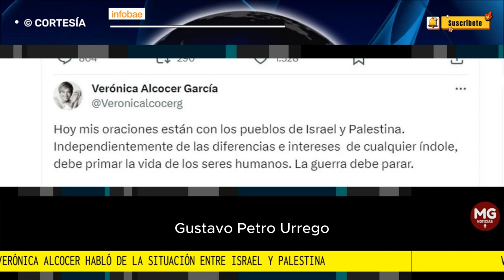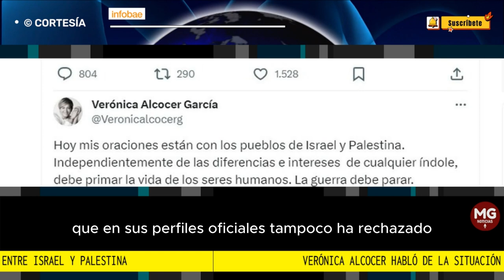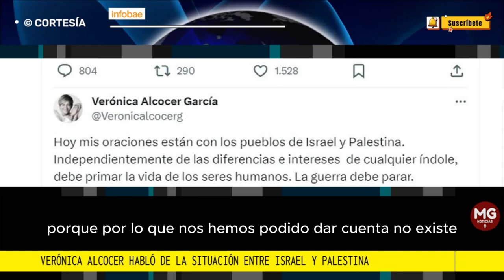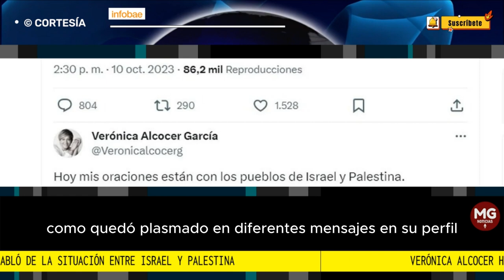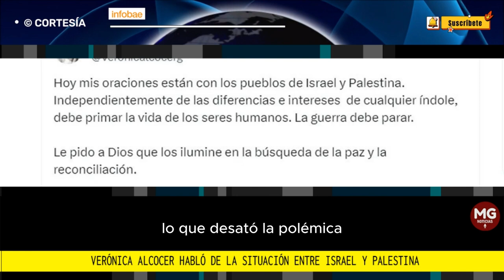¿INDOLENTE? 🎙️ Verónica Alcocer habló de la situación entre Israel y Palestina: ¿qué dijo?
Alcocer, que en las últimas semanas ha estado involucrada en fuertes polémicas, como la mención de Nicolás Petro Burgos, hijo del presidente de la República, Gustavo Petro Urrego, sobre su participación en la financiación de la campaña del hoy jefe de Estado, habló de la coyuntura que afecta al Medio Oriente.
FUENTE INFOBAE